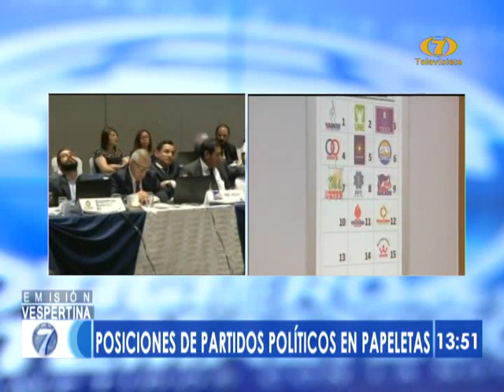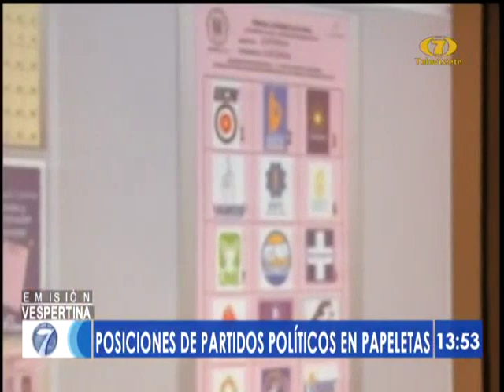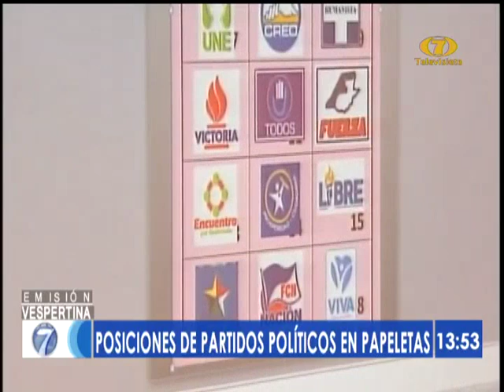Partidos políticos eligieron diseño y posiciones en papeletas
Elecciones Generales 2019

Fiscales de los diferentes partidos políticos eligieron el diseño y la posición en las papeletas electorales a los diferentes cargos de elección popular.